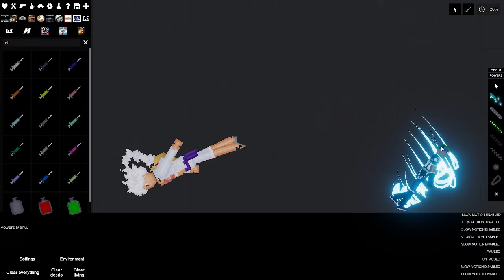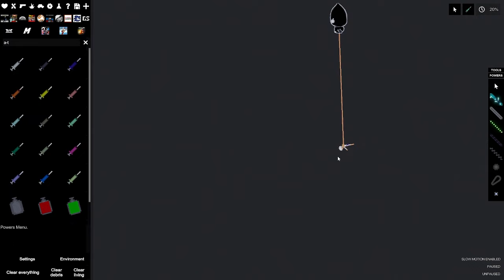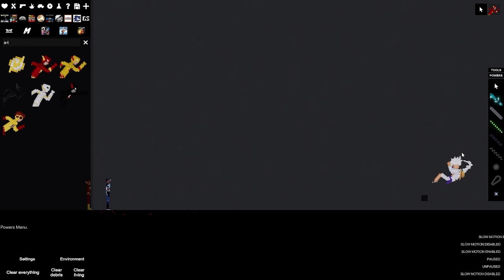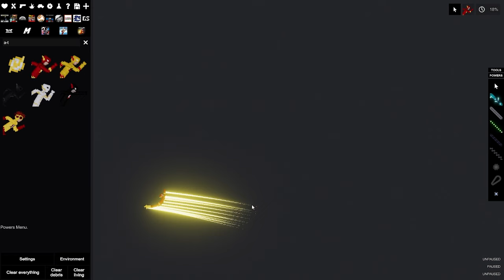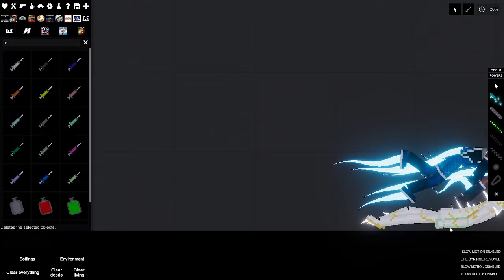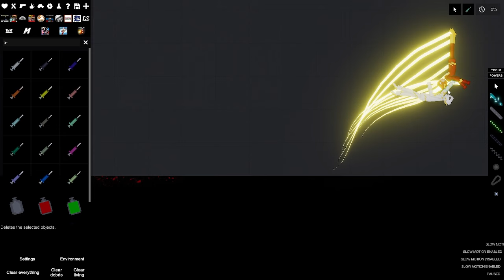A-TRAIN | THE BOYS - PEOPLE PLAYGROUND MOD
Never Miss A Video Guys 💻